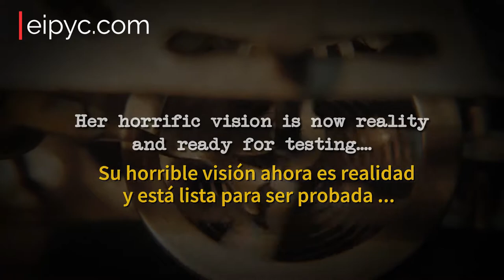Bolliger & Mabillard | SFTexasFiesta | 2022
Compartimos la presentación de un nuevo proyecto personalizado para los Estados Unidos. Se trata de
Dr. Diabólica Cliffhanger, una nueva Dive Coaster extrema.
Los invitando a descubrir detalles únicos en este video con traducciones al español.